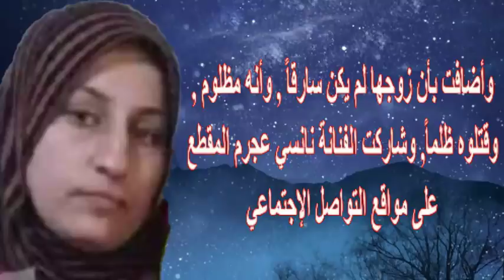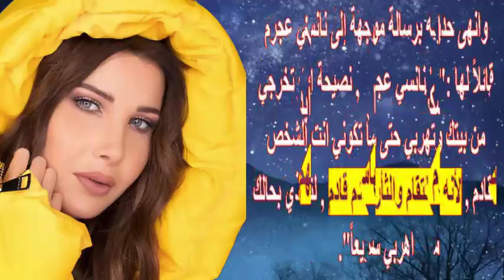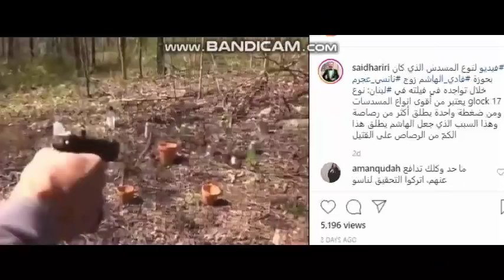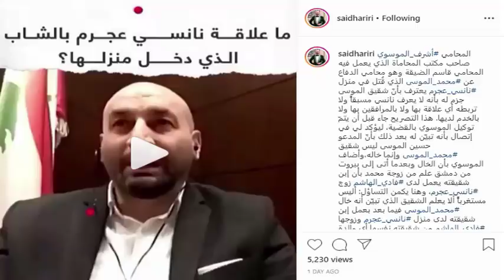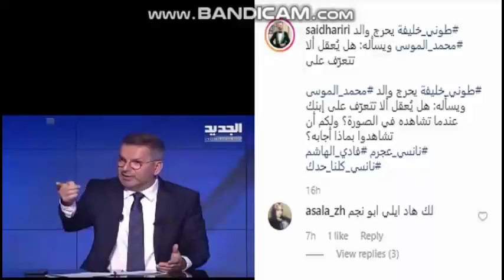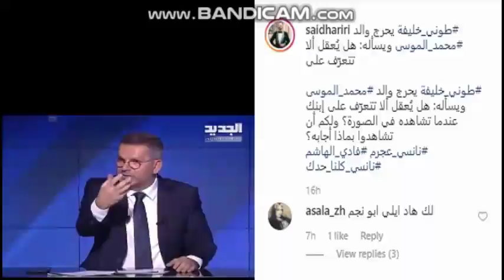مفاجأت بالجملة تكشف اليوم وأسرار جديدة عن نانسى عجرم وزوجة الشاب وفادى الهاشم | أخبار النجوم